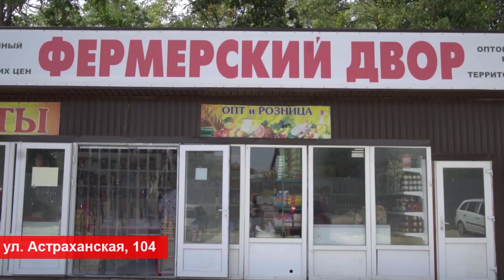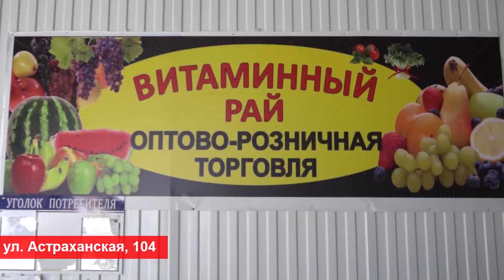Василий Швец встретился с новым руководителем компаний «Газпрома» в Краснодарском крае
Василий Швец встретился с новым руководителем компаний «Газпрома» в Краснодарском крае. Они обсудили ход выполнения поручения Президента РФ по догазификации населенных пунктов и строительство новых инженерных сетей.  Глава курорта отметил, что наиболее острым вопросом для тысяч анапчан остается газификация сел Сукко и Варваровка